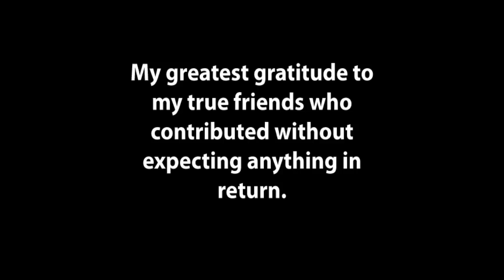Dry Wall Installation.mpg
Help is no where to be found, so I installed the final dry walls at FOTOMOMO STUDIO on my own this night. Took about 3-hours (which includes goofing around) to complete this task. Thanks to R.Mahafaizal for the raw materials, Sabri Idrus for the mitre saw, Arif Rafiq and Kyrol for being my assistants, and Adhadi for lending me the 8-step ladder which made this installation possible. Cheers all!